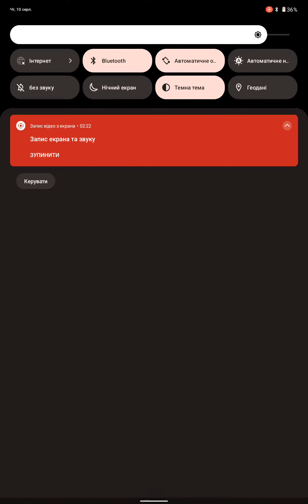Castle Crush Level 228 - BOOSTERS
Let's play with us in Castle Crush Level 228 - BOOSTERS